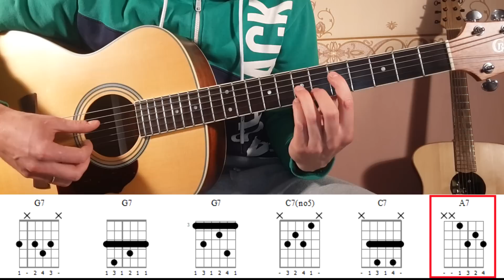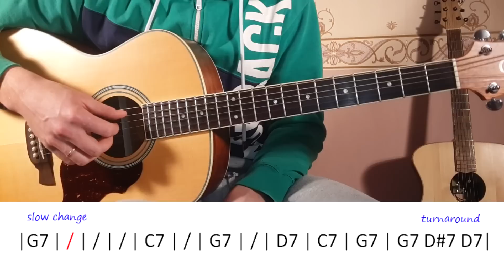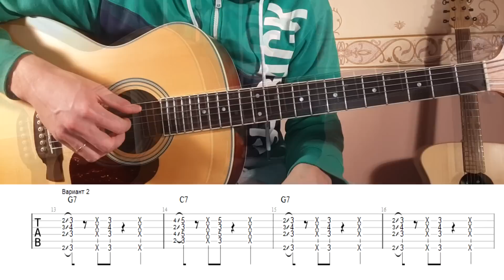Блюз на гитаре. Фингерстайл. Урок #1.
Блюз на гитаре. Фингерстайл. Серия видеоуроков.
Урок #1: Доминант-септаккорды, 12-тактовая форма, нонаккорды и 13-е аккорды.